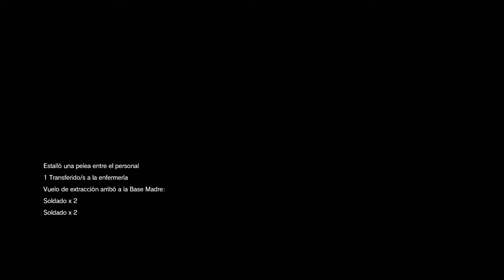Metal Gear Solid 5 | Walkthrough Gameplay Español #13 | Episodio 9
Metal Gear Solid 5 The Phantom Pain - Episodio 9: Respaldar y Retroceder (PC)

Ultimo juego de la saga Metal Gear Solid protagonizado por Venom Snake (BigBoss) con el mismo estilo de espionaje que su prologo, Ground Zeroes pero con un estilo de mundo abierto

Nombre: Metal Gear Solid 5 The Phantom Pain
Genero: Acción, Aventura y Accion Tactica
Publicado: Konami
Desarrolladora: Kojima Productions
Fecha: 1 Septiembre 2015